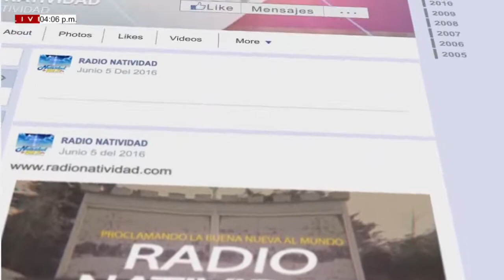DESCALZOS AL AIRE MARTES (20/07/2021) CON ISAURA CEDEÑO